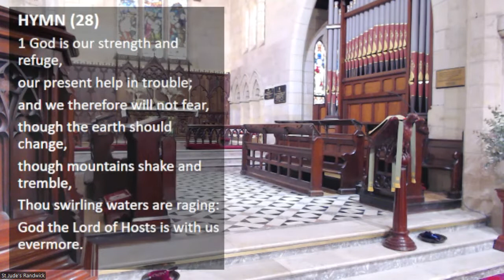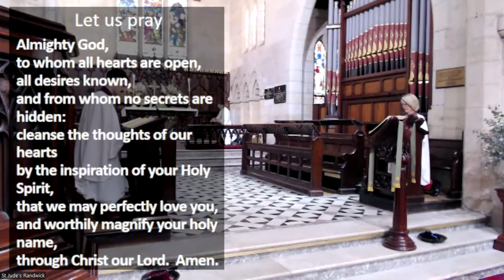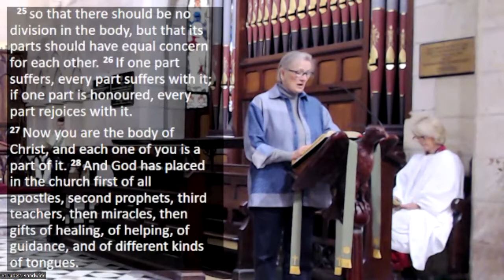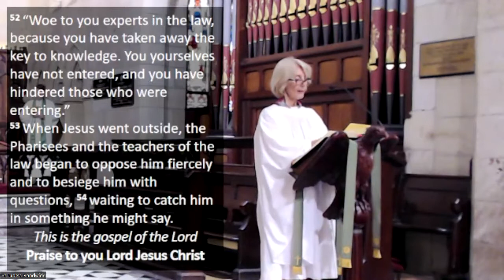Sunday Service 18th September